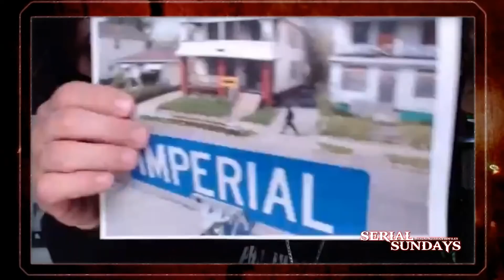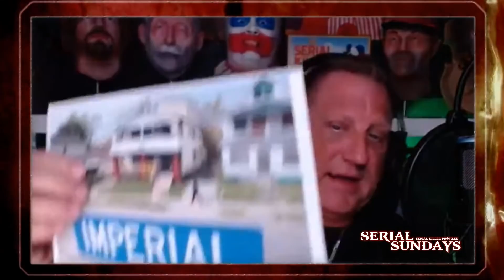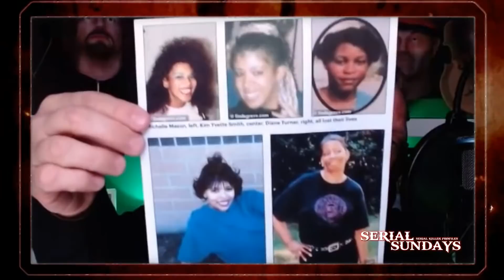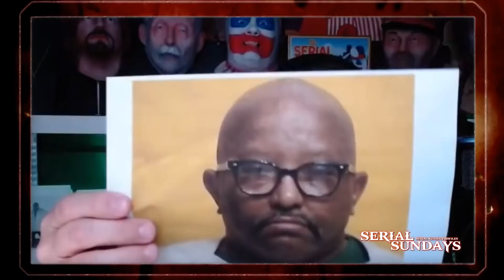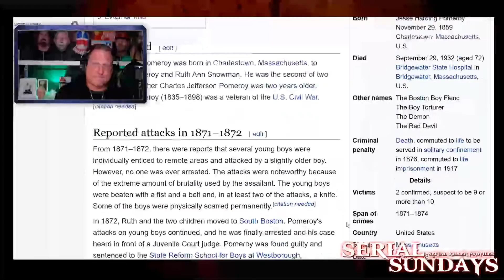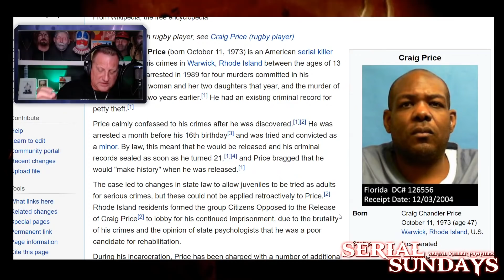🩸 SERIAL SUNDAYS - With Phil Chalmers & Ron Swanson #4